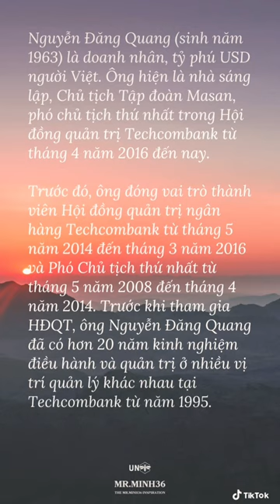Nguyễn Đăng Quang “ Chủ tịch tập đoàn Masan ”